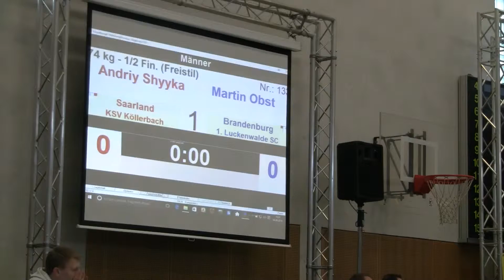75 fr Shyka Obst